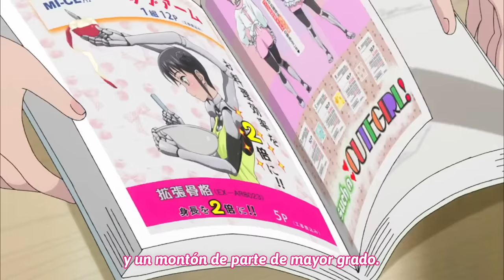Cuando tu ESPOSA robot quiere darte un BESO | Boku no Tsuma wa Kanjou ga Nai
• Anime: Boku no Tsuma wa Kanjou ga Nai Ep 5.